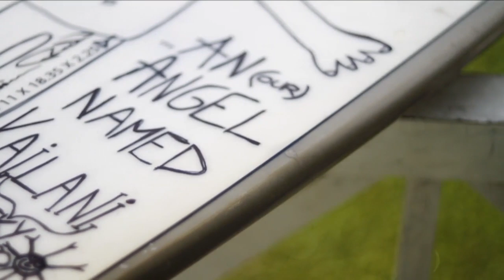WE LOVE and WE SURF - WHO Surf Wedisode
shot in one day , 11th April 2013
Hugues Oyarzabal surfing in indonesia
shot on GoPro HERO3 and canon 7D and Ipad
cameraman : Noah Faint , Sol Faint , Taras Mulik , Pete and Kane Faint , filming and voices
Janaina Oyarzabal filming Kailani Oyarzabal that same day in France
documentary ; PSYCHEDELIC and CONSCIOUSNESS ,national geographic channel...
editing by W.H.O. Wayanzinho Hugues Oyarzabal
SHARE THE LOVE , THE HOME IS WHERE THE HEART IS
OUR FIRST TEACHER is OUR OWN HEART